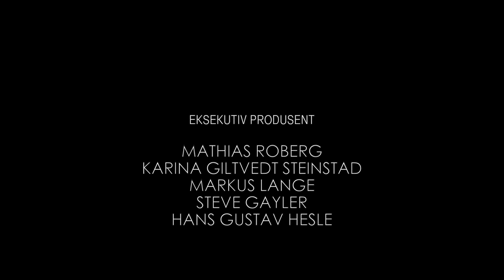Halsnøy - Episode 5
Ingen er til å stole på. Nå må Sarah finne en løsning for å redde både seg selv og Erik.